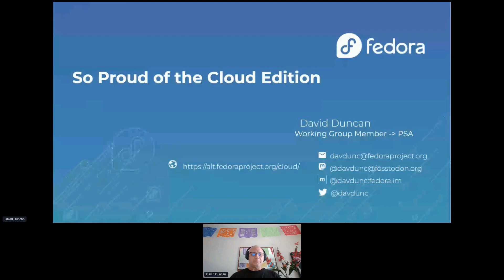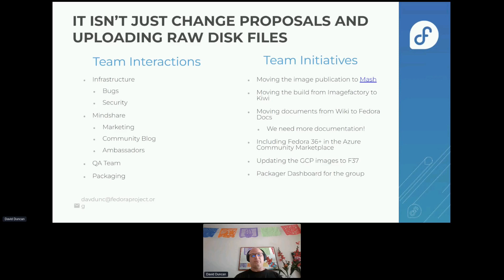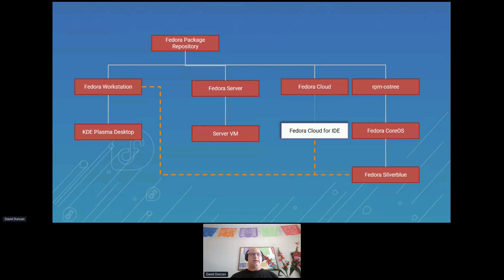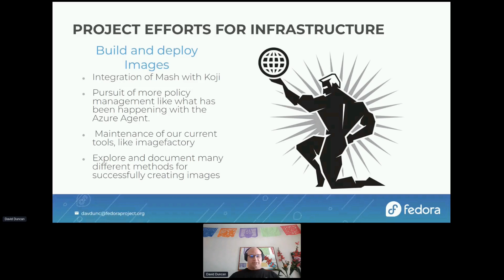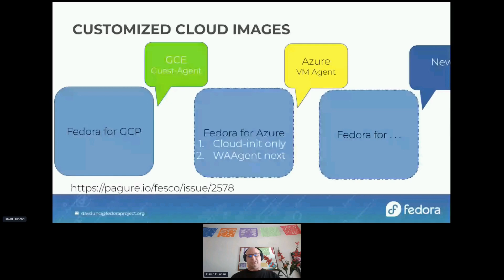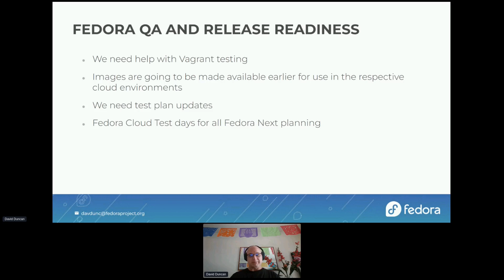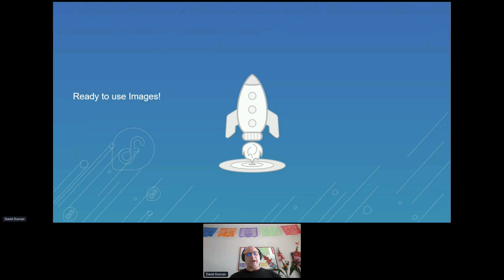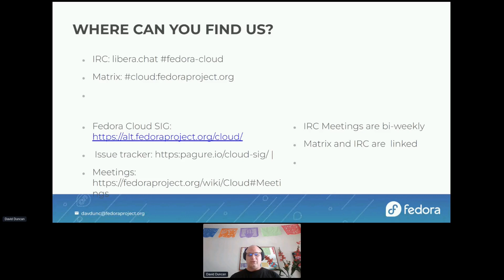Fedora Cloud Edition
David Duncan gives an update on the recently re-promoted Fedora Cloud Edition at the F37 Release Party.